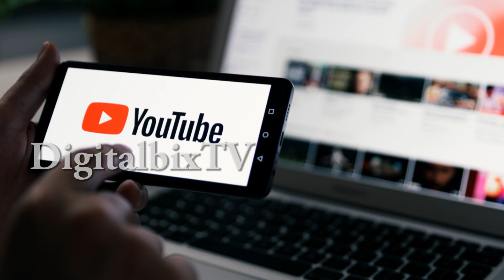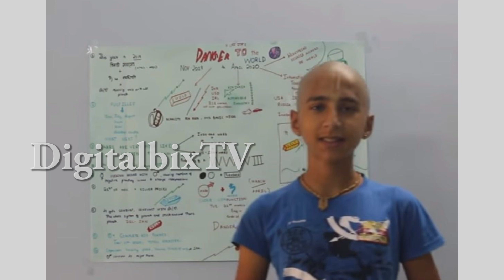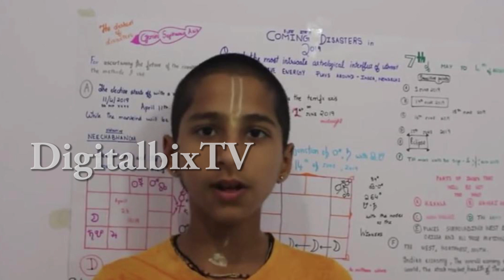ముంచుకొస్తున్న మరో ప్రమాదం వచ్చే రోజుల్లో ఏం జరగబోతుందో తెలుసా? | Abhigya Anand Predictions 2021